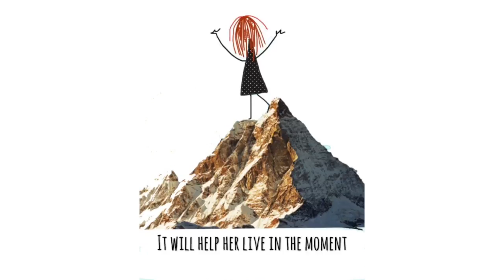How meditation can help party animals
A short video explaining how meditation can help people who usually rely on drink and partying for their relaxation and stress release.